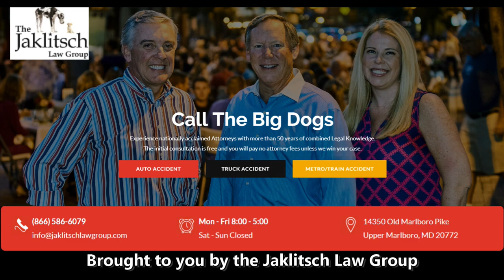Postgame Iowa Football - Maryland Football 2021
Maryland loses 51-14 at home to Iowa.  Not a good night for Lia.